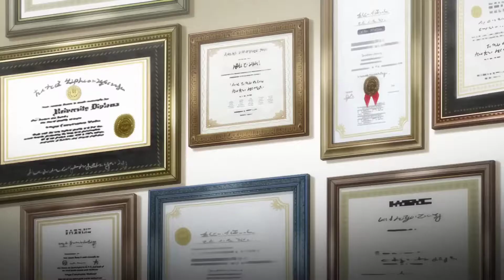Baki the grappler was suddenly attacked by Kaiou Retsu, Mohammad Ali was scared to confront Yuujiro